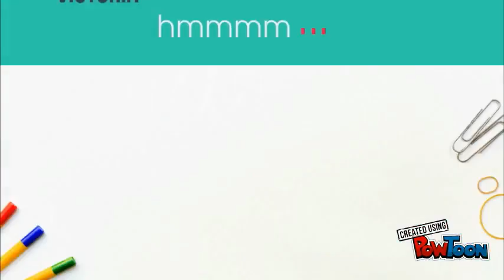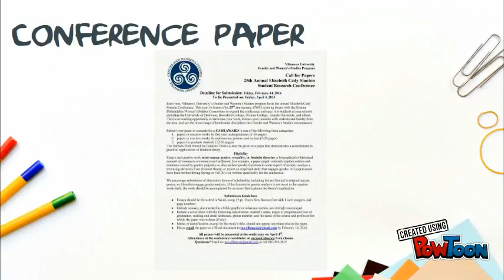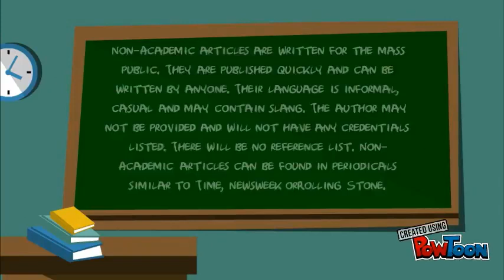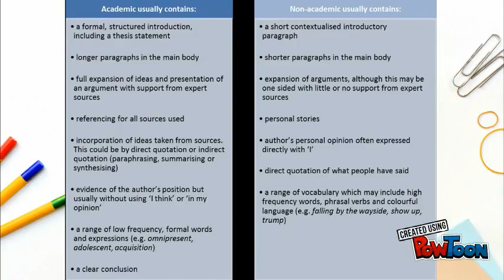Academic Vs Non Academic Text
FOLLOW FERNAND!

FOLLOW FERNART!